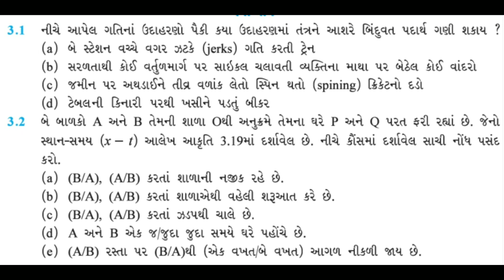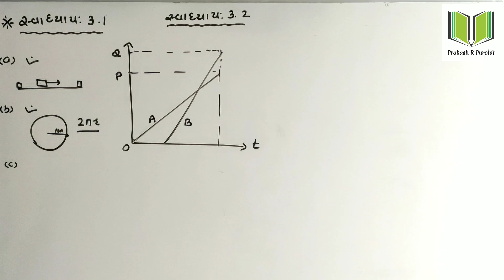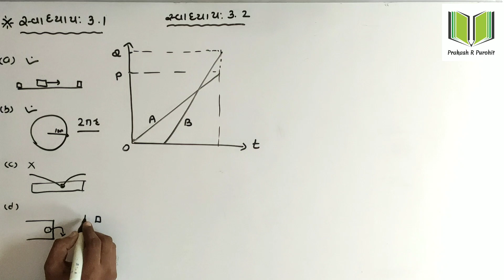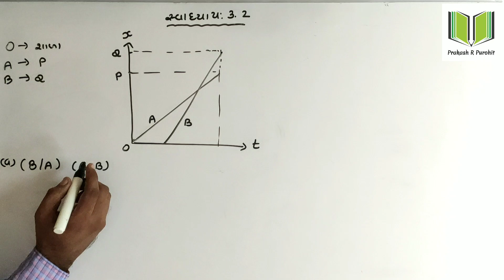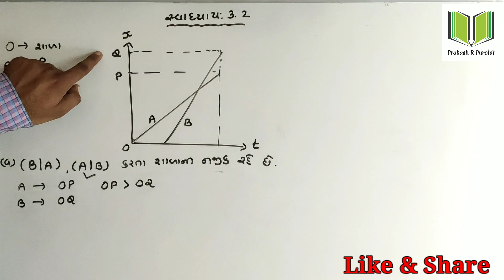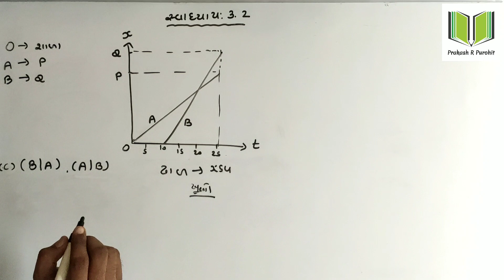Example: 2.1 & 2.2 | Standard:11 Science | Physics | Chapter-2 Motion In A straight Line | Part-5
Topic : Example : 2.1 & 2.2

Subject - Physics

Chapter-2